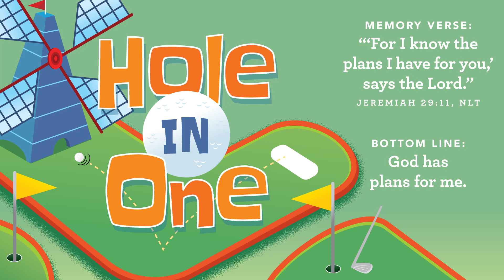LCA Chapel Video September Week 2